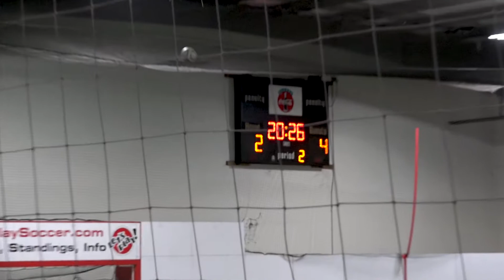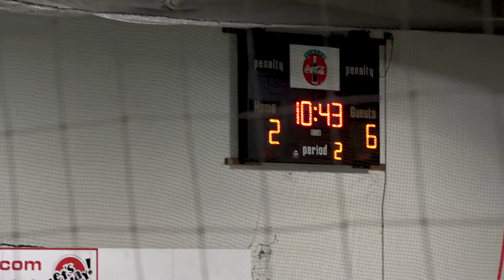Jan 30, 2022 - Indoor Soccer Scrimmage vs. Sac United